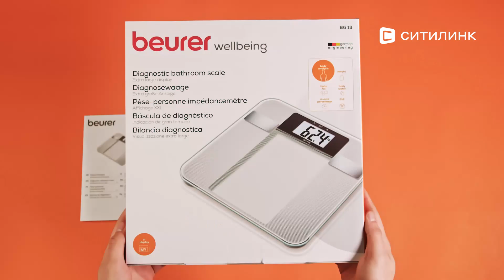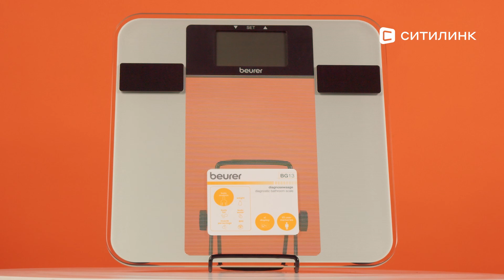Обзор Напольных весов Beurer BG13 | Ситилинк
Товар: [#1057324]